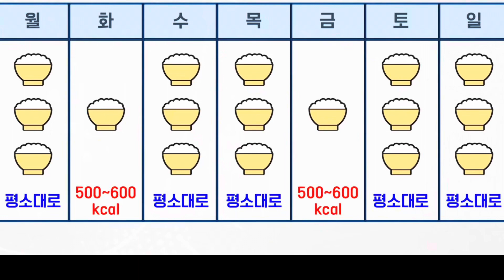공복에 레몬수마시기로 다이어트 중 정체기 탈출하고 체중감량 효과본 체험기👍 저와 같이 다이어트 하실래용? ㅎㅎ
건강하게 다이어트를 하고 있는 요즘~
5:2 식이요법과 유산소운동으로 줌바를 하며 체중감량 중에 찾아온 정체기 ㅠㅠ
무엇을 하면 좋을까 고민하던 차 지방간이 있는 저에게 공복에 레몬 1개의 즙에 물을 넣어 마시는게 좋겠다 싶어 하루 한개 레몬넣은 레몬수를 마시고 있답니다.
뚜둥~ 드디어 정체기를 탈출하고 체중감량에 탄력 받은 체험기를 담았어요!

식이요법은 저탄고지를 기본으로 하고 TV에서 소개되어 시작하게 된 5:2 식이요법! 5일은 3식을 하고 2일은 500~600칼로리 1식을 하는 방법으로 연속 이틀간 붙여서 1식하지 않고 띄엄띄엄 해주는게 키포인트이더라구요~

운동으로는 유산소로 줌바를 열심히 재미있게 하였고 줌바가 없는 날은 공원 걷기 및 등산로데크길도 걸어줬어요~ 지역주민에게 무료로 가르쳐주는 필라테스가 있어서 냉큼 신청해 화욜 목욜 오전에 매트와 밴드 등 소도구 이용해서 필라테스 근력운동도 시작했어요(정체기가 시작되고 근력운동 추가)